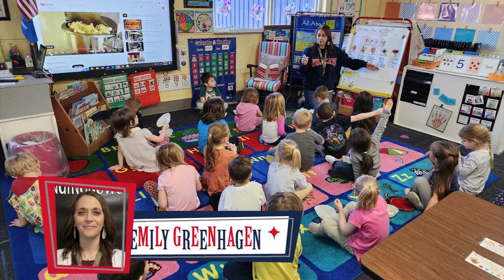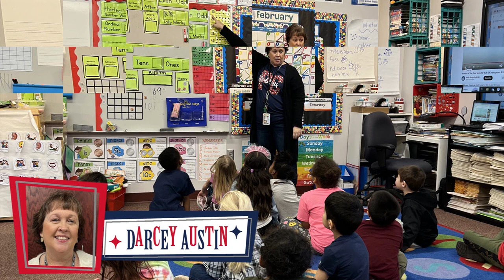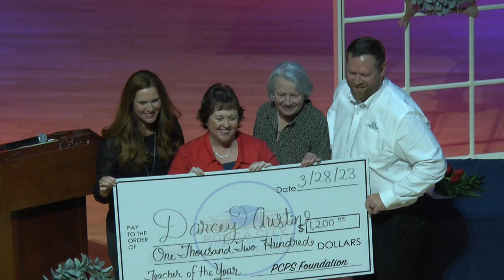Ponca City Public Schools Teacher of the Year 2024 Banquet March 28, 2023